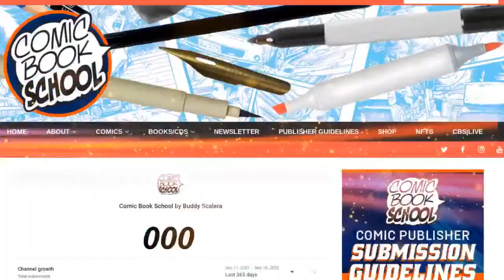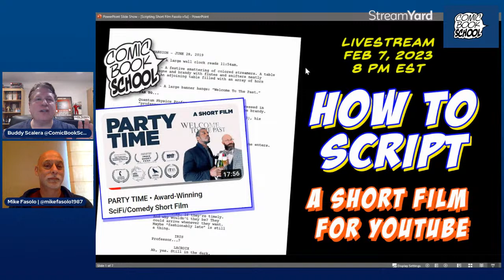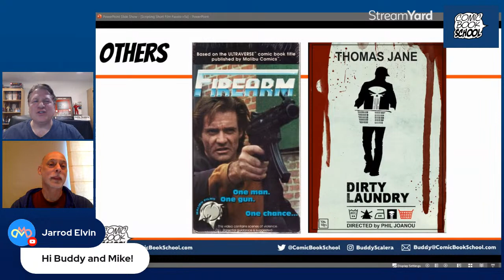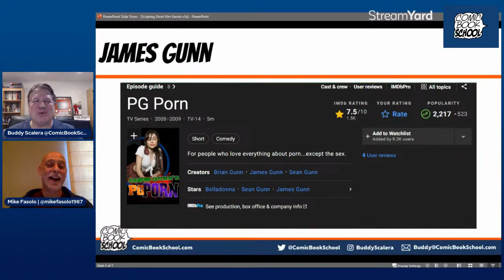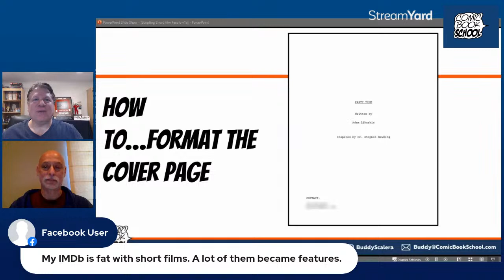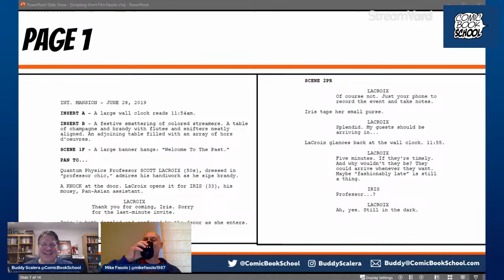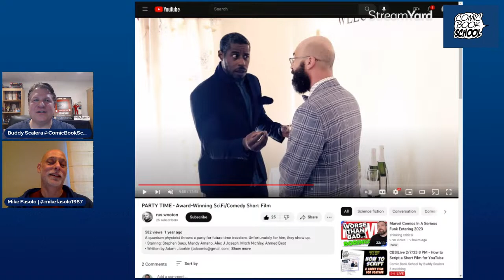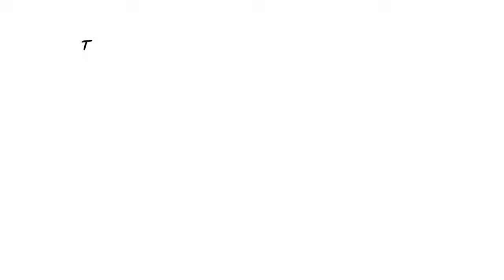How to Script a Short Film for YouTube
Comic Book School founder Buddy Scalera talks with 3-time Emmy Award winning screenwriter Mike Fasolo about how to write a script and format for a short film on YouTube.

You've always wanted to write your short film and share it on YouTube. Here's your chance to learn from an actual screenwriter. Mike Fasolo talks about scripting and script formatting for the award winning short film "Party Time."

This is a rich, detailed conversation about the craft and business of making films, and what you need to know as a comic book creator. This is useful detail, if you want to write a screenplay.

Other Shows You Need to Watch Right Away